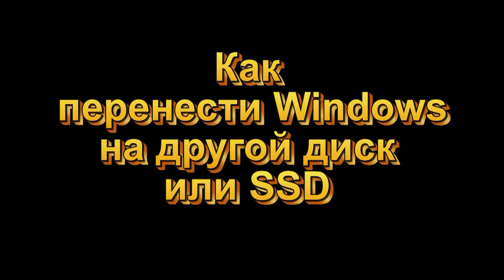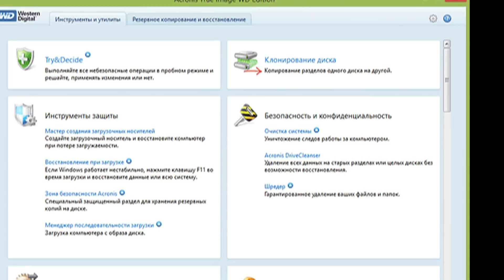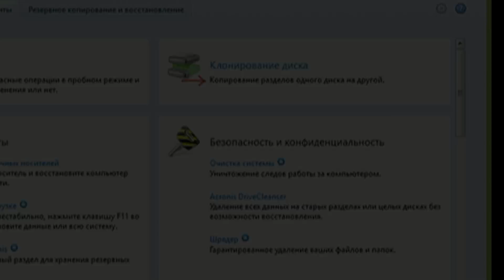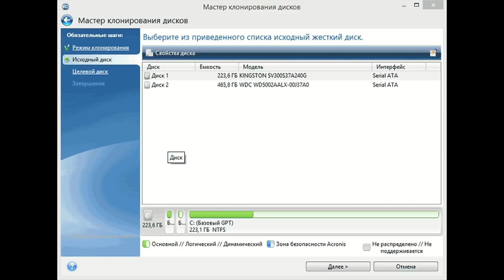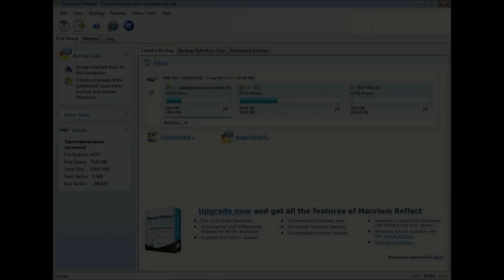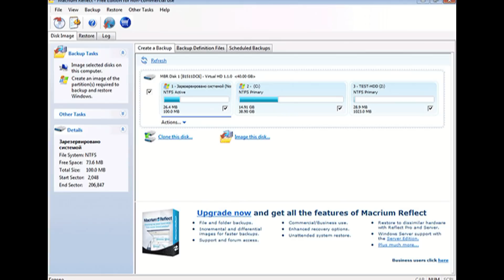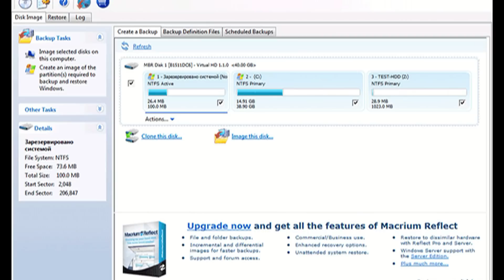Как перенести Windows на другой диск или SSD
Если вы купили новый жесткий диск или твердотельный SSD накопитель для своего компьютера, очень вероятно, что большого желания заниматься переустановкой Windows, драйверов и всех программ у вас нет. В этом случае вы можете клонировать или, иначе, перенести Windows на другой диск, причем не только саму операционную систему, но и все установленные компоненты, программы и прочее.

Существует несколько платных и бесплатных программ для клонирования жестких дисков и SSD.